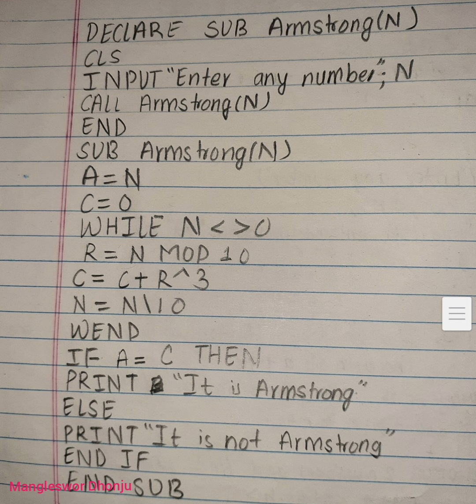Important Notes of Computer for SEE.Part 2